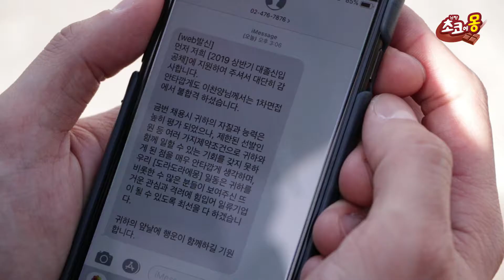[남양유업] 초코에몽 대학생 UCC 공모전 (인덕대, 조아써!)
[남양유업 초코에몽 대학생 UCC 공모전] 출품작

◇공모주제 : 초코에몽과 함께하는 달콤한 일상

◇참가 : 조아써!
◇학교 및 학년 : 인덕대학교 3학년
◇영상 제목 : 초코에몽으로 달콤하게 마무리 ver.2

* 기분까지 달콤하게 만들어주는 대학생들의 베프- '초코에몽'.
  초코에몽에 무한한 애정을 주신 여러분께 감사드리며,
  남양유업은 언제나 청춘들의 꿈과 열정을 응원하겠습니다.